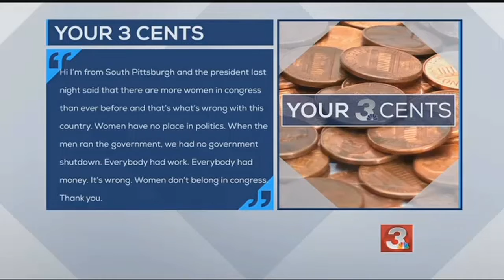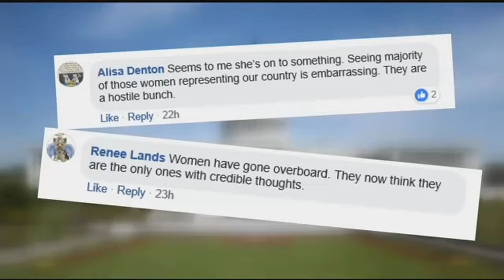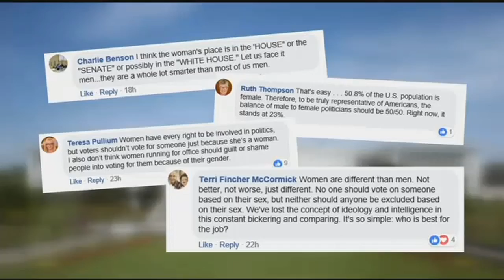3 cents PKG